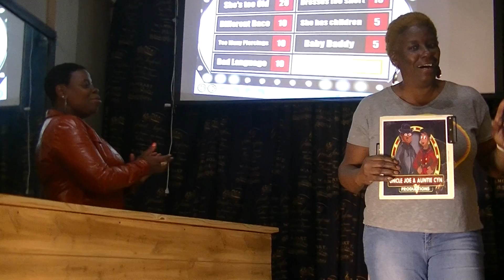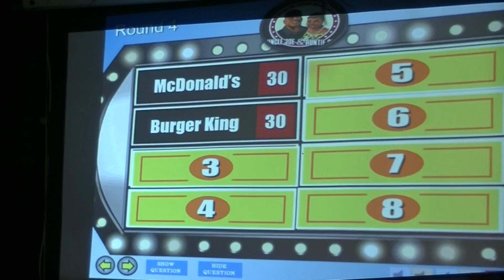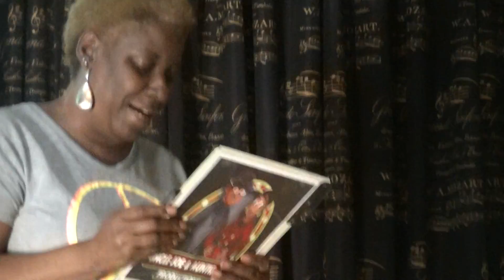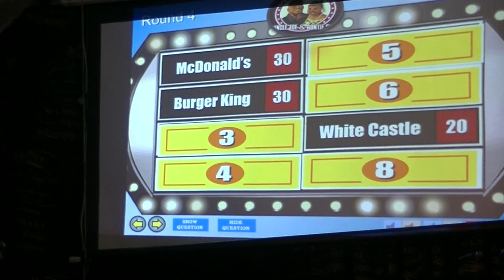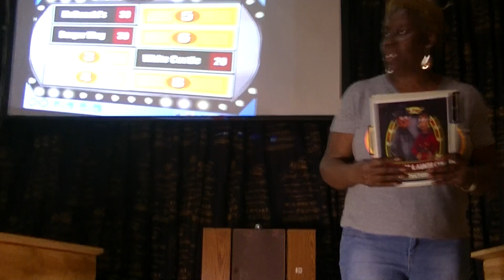UNCLE JOE'S MUTUAL FRIEND GAME